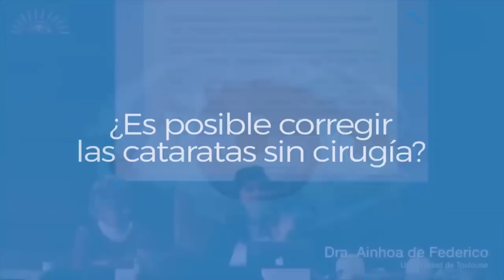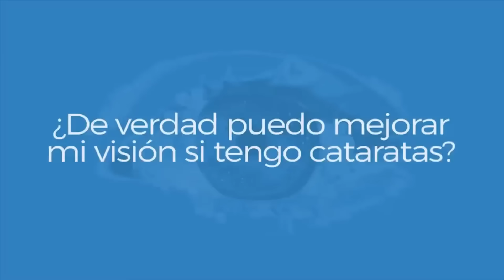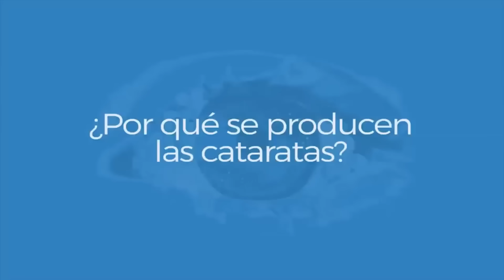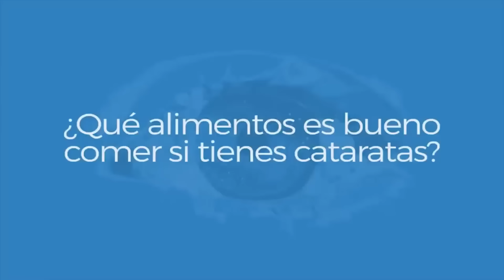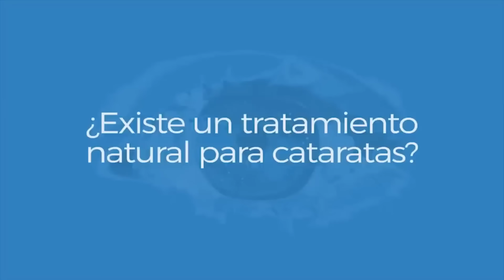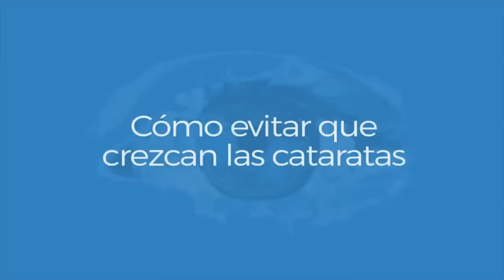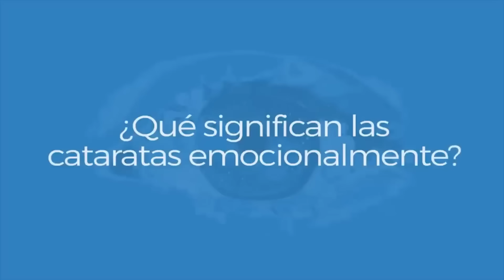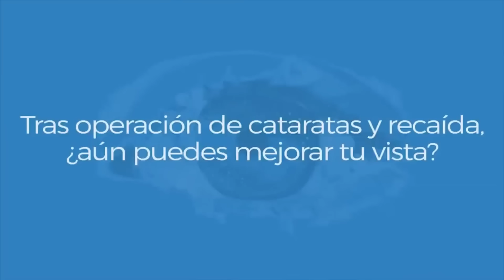Cómo Prevenir o QUITAR las CATARATAS en los Ojos ¡Naturalmente!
En este vídeo vas a descubrir innumerables ejercicios, consejos de alimentación, remedios caseros  y trucos de todo tipo para prevenir o quitar las cataratas en los ojos naturalmente.

Además, todos estos métodos y técnicas también sirven para mejorar tu vista si tienes presbicia o vista cansada.

¿Quieres mejorar tu vista desde hoy? Apúntate a nuestro próximo curso gratis, o descárgate nuestras guías

👇 ¡Sigue leyendo!

00:00 Cómo quitar las cataratas en los ojos (incipientes o no)
01:13 Dos ejercicios para quitar las cataratas en los ojos
02:08 Los ejercicios clave para mejorar las cataratas (y el glaucoma)
05:40 La cirugía de cataratas desde sus comienzos
06:21 ¿Es posible enfocar sin cristalino tras cirugía de cataratas?
09:10 ¿Las cataratas congénitas se pueden curar de forma natural?
12:29 ¿Qué son las cataratas oculares?
13:53 ¿Por qué se producen las cataratas en los ojos?
15:12 Qué es bueno comer para ayudar a quitar las cataratas
18:18 ¿Qué acelera o empeora las cataratas?
20:29 Nuevo ejercicio para mejorar la vista con cataratas
24:41 Tratamiento natural para prevenir y quitar las cataratas
26:01 Cómo prevenir las cataratas en los ojos
29:47 Remedio casero para quitar las cataratas
31:02 ¿Por qué se producen las cataratas (en el aspecto emocional)?
33:33 Solución natural para quitar las cataratas (aspecto emocional)
33:49 ¿Se puede evitar la operación de cataratas?
34:46 ¿Puedes mejorar tu vista naturalmente incluso tras una operación de cataratas?

Nota:

Ni "Volver a Ver Claro" ni Ainhoa de Federico realizan diagnósticos o prescriben tratamientos, lentes ni operaciones, los cuales están reservados a la profesión médica. Las prácticas de visión natural no sustituyen las figuras del oftalmólogo o el óptico, tratándose de una opción complementaria. Las opiniones y prácticas aquí expresadas han mostrado resultados positivos en gran cantidad de casos, resultando ser una opción de corrección visual útil y eficaz, aunque bajo ningún concepto implican una garantía de resultados. La práctica y la aplicación quedan bajo la responsabilidad de los participantes. Consulta a tu médico cuantas veces sea necesario.